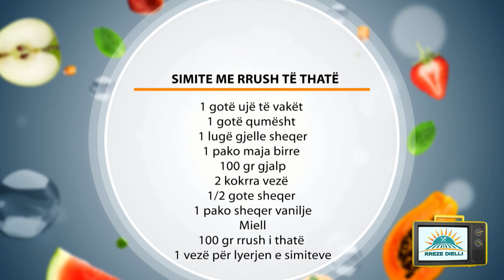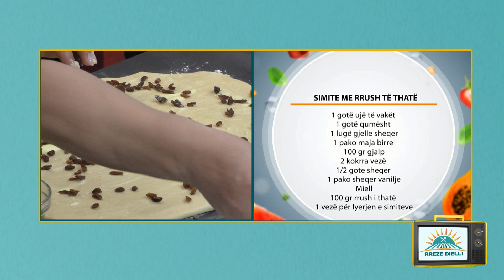Rreze Dielli 22 Korrik 2019 Të Gatuajmë me Znj Vjollca P1 Simite Me Rrush Të Thatë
Simite me rrush të thatë

Përbërësit:

1 gotë ujë të vakët

1 gotë qumësht

1 lugë gjelle sheqer

1 pako maja birre

100 gr gjalp

2 kokrra vezë

1/2 gote sheqer

1 pako sheqer vanilje

Miell

100 gr rrush i thatë

1 vezë për lyerjen e simiteve

Përgatitja:

Një tas vendosim 1 gotë ujë të vakët, 1 gotë qumësht të vakët, 1 lugë gjelle sheqer, 1 pako maja. I përziejmë mirë. Shkrijmë sa të tretet 100 gr dhe e shtojmë në tasin me qumësht dhe maja. Në një tas rrahim 2 kokrra vezë, gjysmë gote sheqer, 1 pako sheqer vanilje dhe i përziejmë mirë me vezët. Bashkojmë vezët e përziera me tasin me maja dhe i trazojmë mirë. Shtojmë miellin deri sa të na formohet një brum i butë që nuk na ngjit nëpër duar. E punojmë mirë brumin për minuta. Lyejmë në tas me vaj dhe vendosim brumin në tas. E mbulojmë me celefon dhe e lëmë të pushojë për 30-40 minuta. Më pas e punojmë brumin përsëri për 3 minuta. E hapim një petë me trashëesi 3 cm. E lyejmë me vaj dhe gjalp. Shpërndajmë në të gjithë sipërfaqen e brumit rrush të thatë dhe e mbledhim atë role. Presim rolenë në trashësi 1,5 cm. I vendosim në një tepsi dhe i mbulojmë për 20 minuta. Lyejmë simitet me të verdhë veze, trazuar me qumësht dhe vaj dhe më pas e vendosim në furrë në temperaturën 180ºC për 20-25 minuta.